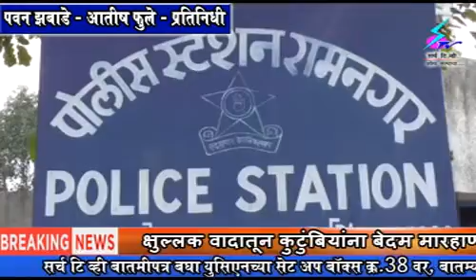11 June 2020 Search Tv News Chandrapur - क्षुल्लक वादातून कुटुंबियांना बेदम मारहाण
क्षुल्लक वादातून कुटुंबियांना बेदम मारहाण - इंदिरानगरातील घटना - तिघांविरुद्ध रामनगर पोलिसात गुन्हा दाखल